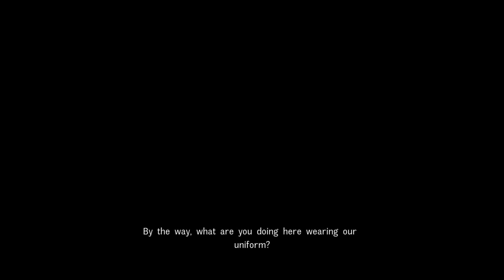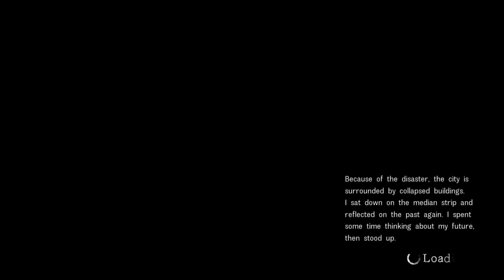Disaster Report 4 Summer Memories gameplay